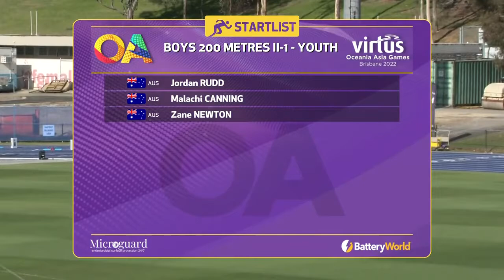Boys, Girl 200 Metre II1 Youth (Virtus Oceania Asia Games 2022 Brisbane QSAC)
Boys 200 Metre II-1 - Youth
1 Newton, Zane 05 Australia 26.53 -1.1
2 Canning, Malachi 06 Australia 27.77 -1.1
3 Rudd, Jordan 06 Australia 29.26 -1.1

Girls 200 Metre II-1 - Youth
1 Witter, Samantha 08 Australia 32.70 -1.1